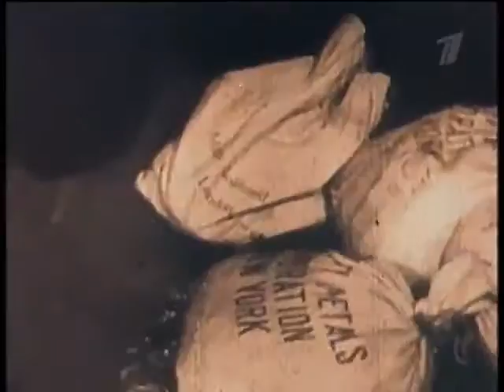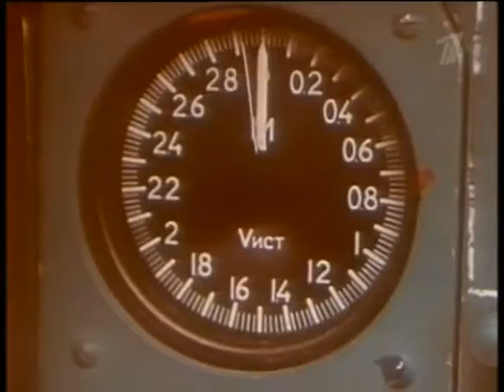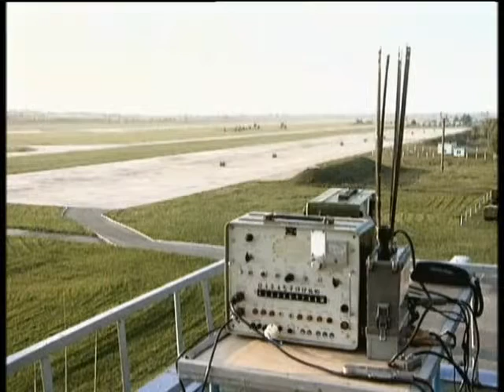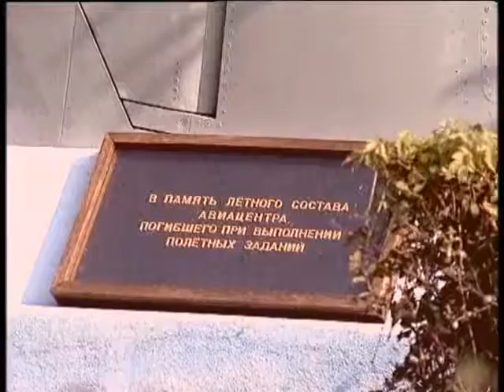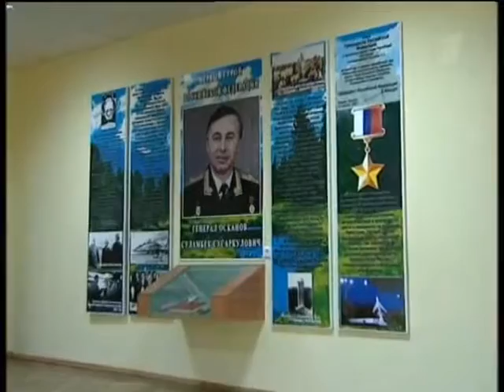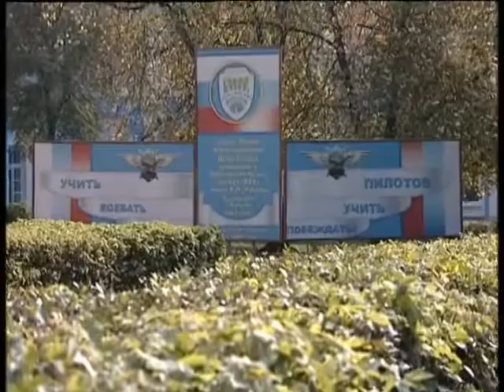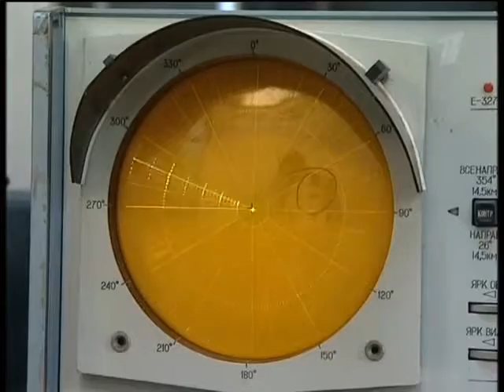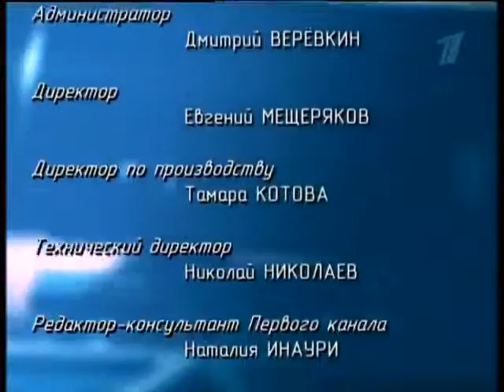Боевая авиация России Липецкий центр боевого применения авиации